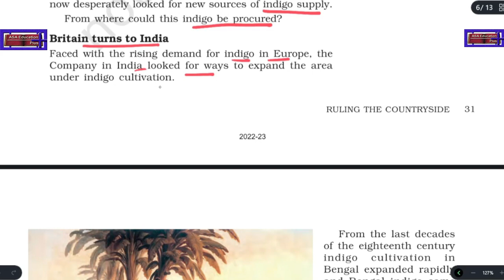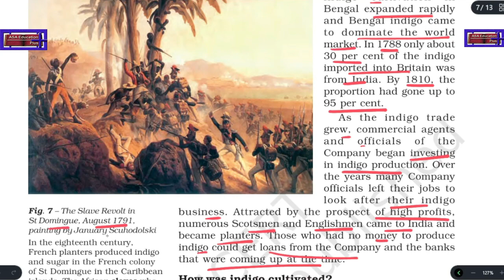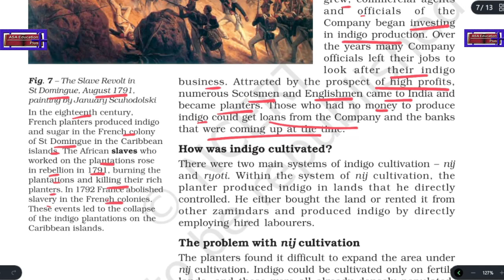Ch 3.10 Britain turns to India (History, Grade 8, CBSE) Easy Explanation in Hindi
Subject - History.

Chapter 3 - Ruling the Countryside